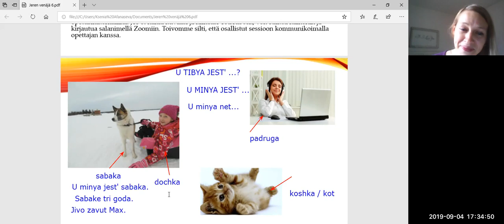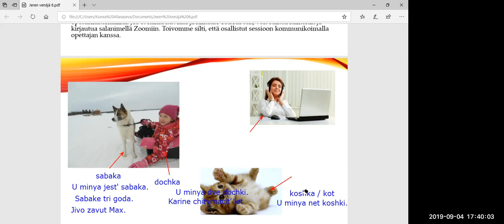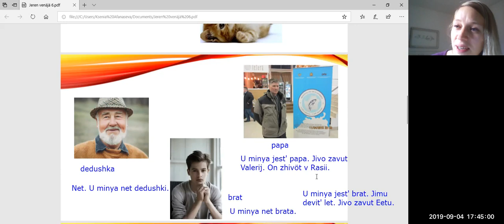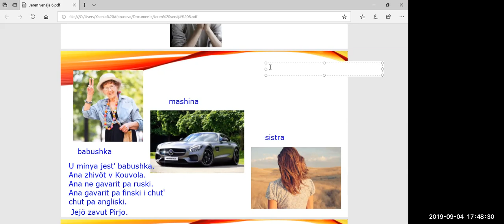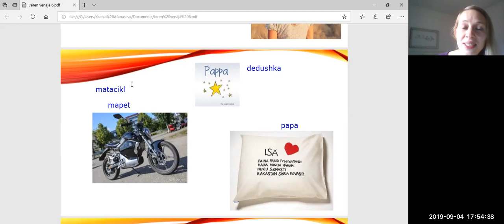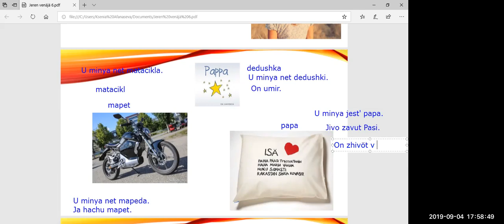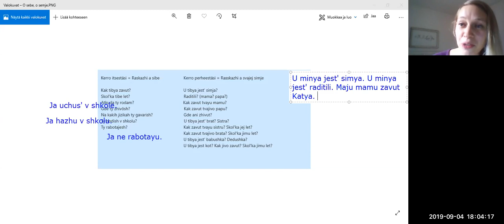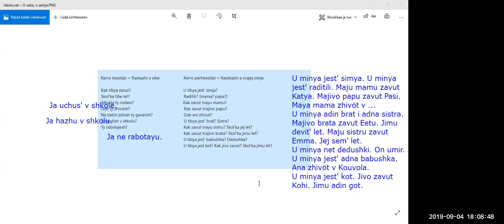Venäjää suomalaisille, oppitunti 6